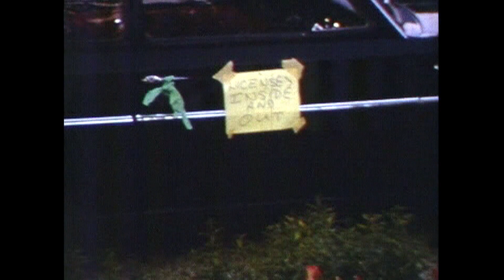Penny & Ken's Wedding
The Wedding Day
 of Penelope J Burley & Kenneth A Lantz in
Georgetown, Ontario Canada on August 27, 1966